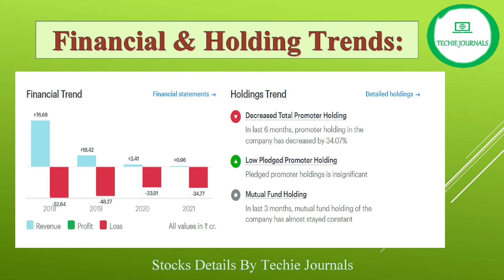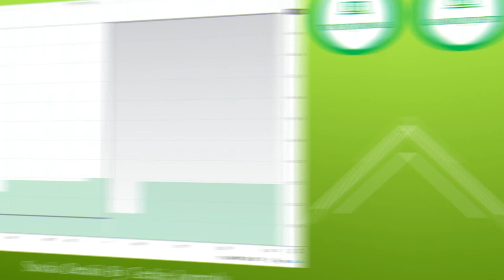Best Textile Penny Stock to buy in 2022 India🔥 Top Stock Buy Now | Best Stock to buy Now During War💥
Best Textiles Sector Penny Stock to buy in 2022 India🔥 Top Stock Buy Now | Best Stock to buy Now During War💥:

Here you will get to watch videos on the following contents:- Stock Market related information Latest conferencing services Computer Training (Software & Hardware) Computer, Mobile tips & Tricks Videos on Desktop Applications New & Trending Technology videos

Re.1 Penny Stock | Buy & Forget | Buy only 100qty & hold long term | High Return I Multibagger Stock:
Best Stocks to Buy Now in 2022 🔥 Multibagger Stocks 2022 ✅ Best Shares to Buy Now ✅Best Shares 2022:
5G का 2Rs Multibagger Share अमीर बना सकता है 🔴Best 5G Stock in 2022 | Best Share Buy now | Long Term:
Best Stocks to Buy Now in 2022 🔥 Multibagger Stocks 2022 ✅ Best Shares to Buy Now✅Best Shares:
Best Stocks to Buy Now in 2022🔥 Multibagger Stocks 2022 Guaranteed ROCKET | Stocks for Swing Trading:
Recently listed Stock May be DOUBLE 🔥 within 6 Months | 70% 🔥 Return in Just 3 Days | ✅ Best Stock:
Re.1 Best Stocks to Buy Now in 2022 🔥 Multibagger Stocks 2022 ✅ Best Pharma Sector Stock to Buy Now✅:
Best Penny Stocks to Buy Now in 2022 🔥 Multibagger Stocks 2022 ✅ Best Shares to Buy Now ✅Best Shares:
Rs.10 Best Stocks to Buy Now in 2022🔥Multibagger Stocks 2022✅Best Renewable Energy Stock to Buy Now✅:
Best Stocks to Buy Now in 2022 🔥Multibagger Penny Stocks 2022✅Best EV Mfg. Company Stock to Buy Now✅:
Best Stocks to Buy Now in 2022 Rs. 9🔥Multibagger Stocks 2022✅Best Renewable Energy Stock to Buy Now✅:
Top Gas Stock for Long Term Investment 🔥 | Natural Gas stocks | CNG Stock | Gas Stocks to Buy Now ✅:
Buy War Stocks in this Situation | Best Stock to buy Now During War I Oil & Natural Gas Sector Stock:
Best Stocks to buy in 2022 India🔥Top Stock to Buy Now | Best Stock to buy Now During War💥Best Shares:
Buy & Hold |Best Stock for Long Term Investment |Multibagger Stocks Best Stocks to buy in 2022 India:
Best Stocks to buy in 2022 India🔥Top Stock to Buy Now I Debt Free Penny Stock |Strong Business Model:
Best Stocks to buy in 2022 India🔥Continue Uptrend Stock Buy Now | Guaranteed Triple Return in 1 Year:
Best Stocks to buy in 2022🔥-A Large Cap Stock | वाकई में - Multibagger Stock ? | Rs. 10000 to 1 Cr:
Best IT Stock to buy in 2022 India🔥Top Stock Buy Now | Best Stock to buy Now During War💥Best Shares:
Best Electric Vehicle Stock to Buy Now🔥 | Best Stock to Buy Now | Penny Stocks to Buy Now | EV Penny:
👉5 रू का स्टॉक करोड़पति बनाएगा 🤩🔥| Best Penny Stock to Buy Now | Best Stock to Buy Now for Long Term: